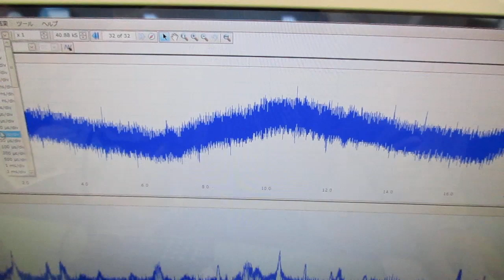メガヘルツの超音波発振制御プローブ ultrasonic-labo